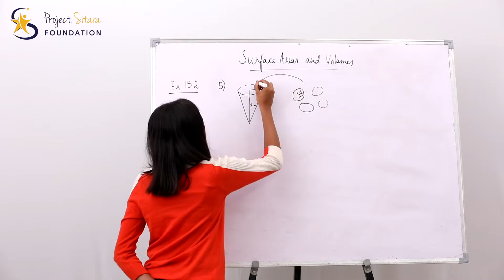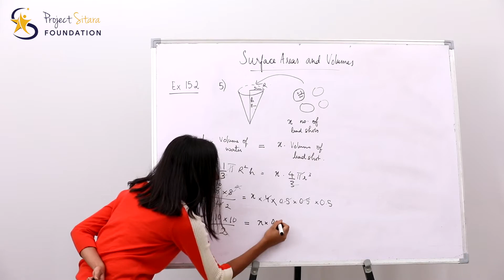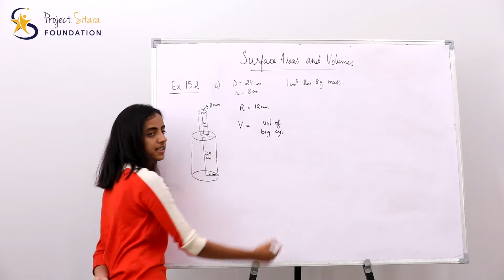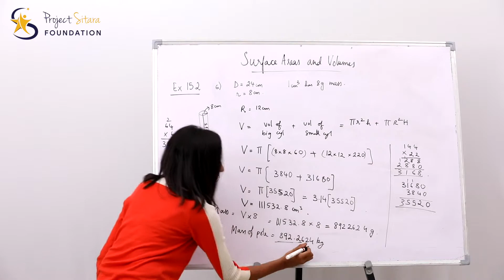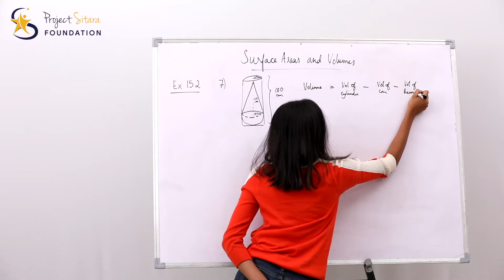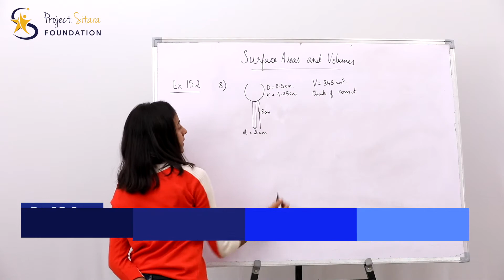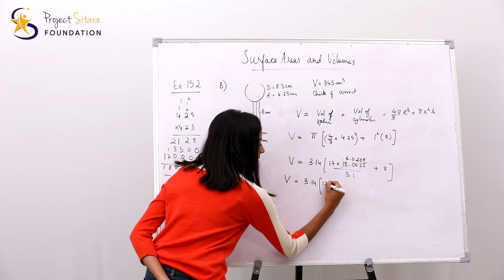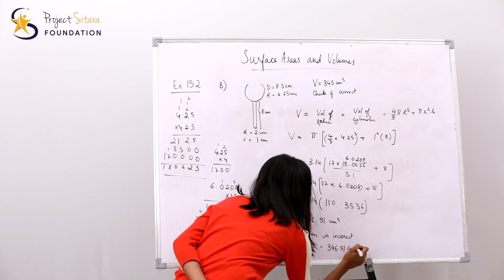Surface Areas and Volumes Part 4/7 | Kannada | Class 10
Problems | Surface Areas and Volumes Part 4/7 Exercise 15.2 Part 2/2 | Class 10 SSLC | Kannada Explanation | Karnataka State Board

Timestamps:
00:10 Problems Exercise 15.2 Part 2/2
18:33 Reach out ot us